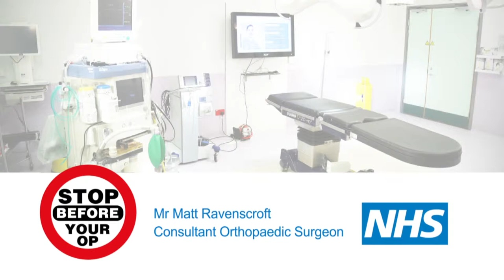Stop Before Your Op - Consultant orthopaedic surgeon Matt Ravenscroft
Stepping Hill Hospital's Consultant orthopaedic surgeon Matt Ravenscroft explains why it is so important for patients to give up smoking before an operation